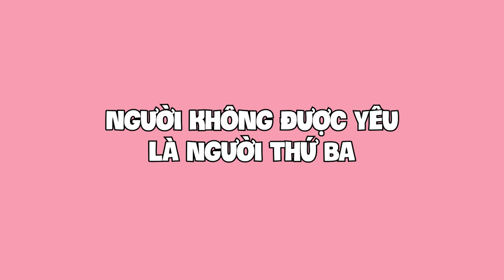Người không được yêu là người thứ ba.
00:00 Introduction
00:04 Người không được yêu là người thứ ba.
04:12 Lần đầu hẹn hò thì nên đi đâu?
07:46 Người đơn phương: chờ đợi hay từ bỏ?